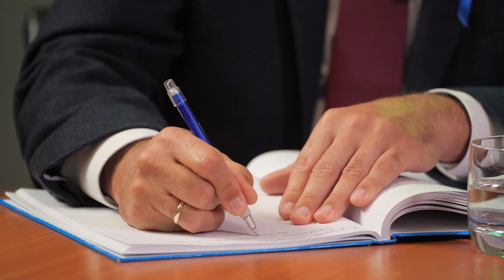Dobrev Klára és Márki-Zay Péter vitája (összefoglaló)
A Greenpeace és a hvg.hu Klímaválasztás 2022 címmel rendezett vitája az ellenzéki miniszterelnök-jelöltek, Dobrev Klára és Márki-Zay Péter között a hvg.hu új stúdiójában. Moderátor: Gergely Márton, a HVG főszerkesztője.